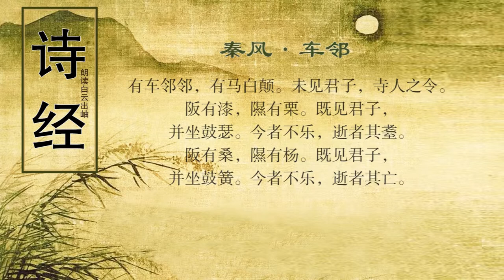诗经 秦风 车邻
译文
众华车跑起来轱辘响粼粼，高头骏马额顶雪白如戴星。贵族青年还没进去见君子，等着守门的小臣通禀传令。
君子门前高坡上栽着漆树，洼地里生长着茂盛的板栗。他诚惶诚恐地拜见了君子，君子邀他并肩坐下奏乐器。啊呀趁现在快及时行乐吧，人生易老转眼八十日偏西。
君子门前高坡上栽着蚕桑，洼地里长着茂盛的大叶杨。他诚惶诚恐地拜见了君子，君子邀他并肩坐把笙吹响。啊呀趁现在快及时行乐吧，说不定哪天闭眼进了天堂。

注释
邻邻：同辚辚，车行声。
有：语助词。
白颠：马额正中有块白毛，一种良马。也称戴星马。
君子：此是对友人的尊称。
寺人：宦者。马瑞辰《毛诗传笺通释》：“寺人者，即侍人之省，非谓《周礼》寺人之官也。”王先谦《诗三家义集疏》：“盖近侍之通称，不必泥历代寺人为说。”
阪（bǎn）：山坡。
隰（xí）：低湿的地方。
并坐：同坐。鼓瑟：弹奏。
今者：现在。
逝：往。耋（dié）：八十岁，此处泛指老人。
杨：古代杨柳通名。
簧：古代乐器名，大笙。
亡：死亡。
鉴赏

　　此诗首章从主人公拜会友人途中写起。一个处在上升时斯的新兴贵族，率领着众多仆从乘坐着戴星马拉的华车，去见朋友。车子跑起来，车声“邻邻”，如音乐一般好听，他仿佛在欣赏着一支美妙的曲子。正因为他有好心情，才觉得车声特别悦耳。最叫他得意的还是拉车的马，额头间长着清一色白毛，好似堆着一团白雪。白额的马，旧名戴星马，俗称玉顶马，是古代珍贵的名马之一。他特地点明马“白额”的特征，当然是要突出它的珍贵，更重要的则是借此衬托自己的尊贵。因而从开头两句叙述中，可以察觉到主人公的自豪与欢愉的情怀。紧接着三、四句便说自己已安抵朋友之家——这是一个贵族人家，非一般平民小户可比，未见主人之前，必须等待侍者的通报、传令。主人公如此说，无非是要突出友人门第高贵，突出友人的高贵，目的则在暗示自己也是有身份的。首章后两句是“言在此而意在彼”，自我标榜，可谓含而不露。

　　第二、三章意思相同，说主人公受到朋友的热情款待。头两句借当时民歌中常用的“阪（或山）有×，隰（或泽）有×”的句式起兴，以引出下文，在意义上没有必然的联系。“并坐”表示亲热，他们是一对情投意合的朋友，一见面，就在一起弹奏吹打，亲密无间。主人一再劝告着：今日会面要尽情欢乐，转眼间我们就会衰老，说不定哪一天会死去。这里所表现的及时行乐的思想，与东汉《古诗十九首》中说的“人生非金石，岂能长寿考”、“人生忽如寄，寿无金石固”、“为乐当及时，何能待来兹”的话很相似，它们之间也许有着相承的关系。此诗“今者”两句尽管情调有点消极，但放在朋友间相互劝乐的场合，坦露襟怀，以诚待友，在酒席上流露出的人生短促的感伤，本可以理解，不必非要斥之以“腐朽”“没落”不可。
创作背景
　　关于此诗背景，历代学者的观点有很大分歧。旧说此诗或谓“美秦仲也。秦仲始大，有车马礼乐侍御之好焉”；或谓“襄公伐戎，初命秦伯，国人荣之。赋《车邻》”（丰坊《诗传》）；或谓“秦穆公燕饮宾客及群臣，依西山之土音，作歌以侑之”（吴懋清《毛诗复古录》）。